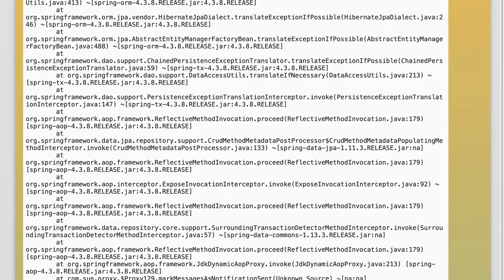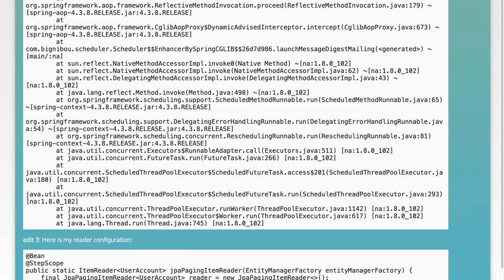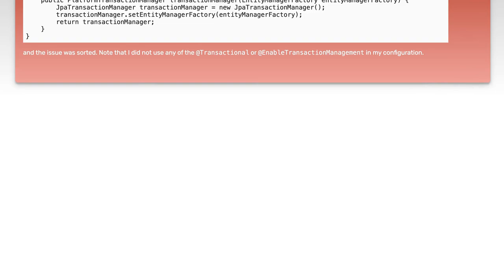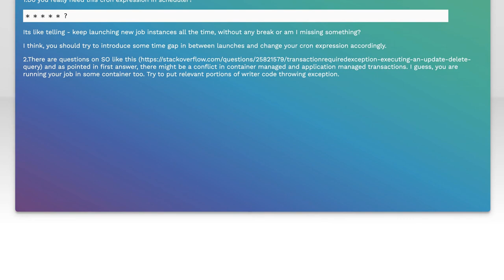Resolving Spring Scheduler & Batch Item Writer Transaction Issues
In this video, we delve into the common challenges faced when working with Spring Scheduler and Batch Item Writer transactions. As developers, we often encounter issues related to transaction management that can disrupt the flow of our applications. Join us as we explore effective strategies and best practices to resolve these issues, ensuring smooth and reliable execution of scheduled tasks and batch processes. Whether you're a seasoned developer or just starting out, this guide will equip you with the knowledge to tackle these transaction hurdles with confidence.

Today's Topic: Resolving Spring Scheduler & Batch Item Writer Transaction Issues

Related to